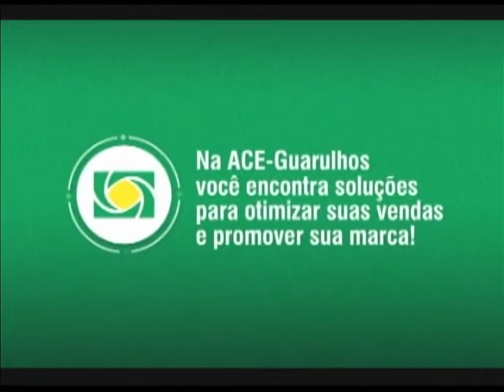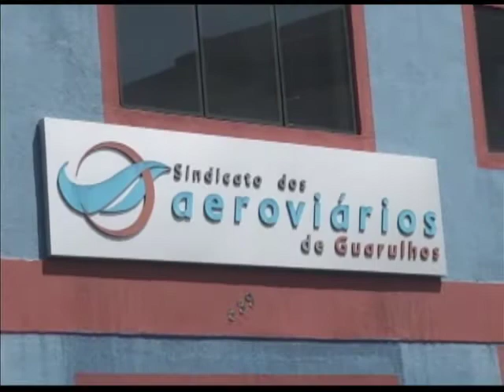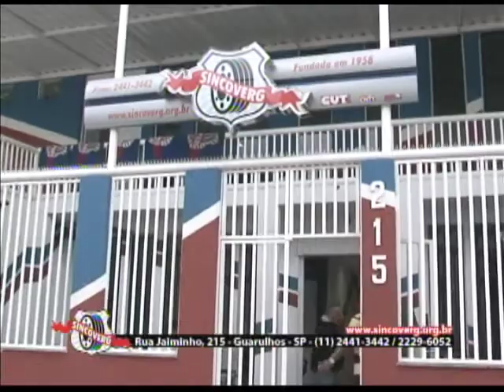TRIBUNA LIVRE GRULIVRE 09 04 15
Esses são alguns dos organizadores dos manifestos em Guarulhos. Eles não escondem e fazem questão de deixar claro seus posicionamentos político. Movimento Guarulhos Livre: Ricardo Pinho, Marcelo Gomes e Fábio Mangea